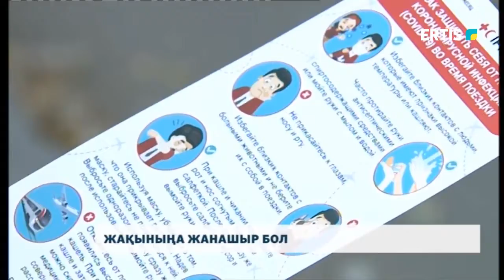ЖАҚЫНЫҢА ЖАНАШЫР БОЛ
Күллі әлемді әбігерге салған коронавирус індетімен күресте еріктілердің еңбегі зор. Аурудың таралуына жол бермеу үшін олар қала тұрғындарына ақпараттандыру жұмысын жалғастырып жатыр.